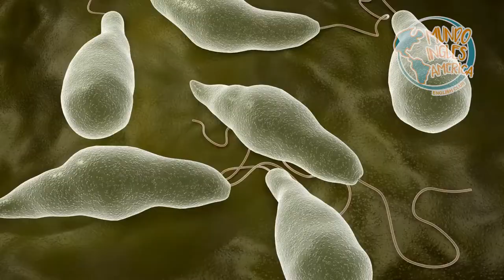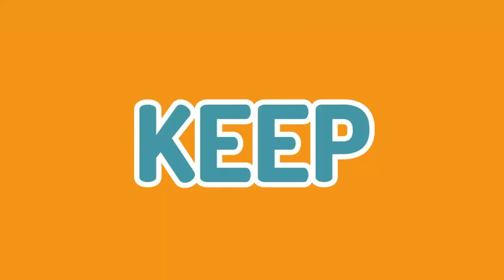VERTEBRATES AND INVERTEBRATES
Hi! Let’s learn about living creatures and discover the difference between vertebrates and invertebrates!  Check our facebook page if you want to study with us!